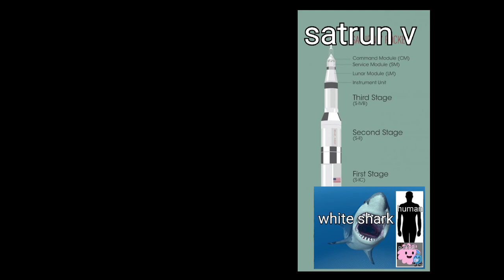universe size comparison part 1